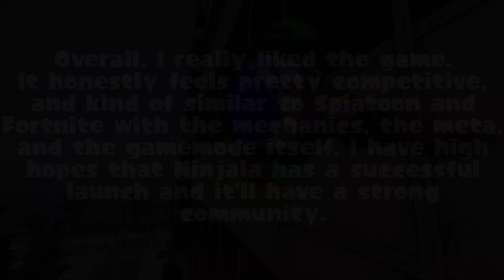NINJALA IS FUN (Exclusive Ninja Club Gameplay)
I had so much fun playing this game and making this video! Here are some of my best moments while playing.

007 Agent Under Fire: Cooling Station
Persona 5: Victory theme
Dr Robotnik's Mean Bean Machine: 2 Player
Splatoon: Battle defeat
Sonic Forces: Sunset Heights
Puyo Puyo Tetris: Puyo's Paradise Party